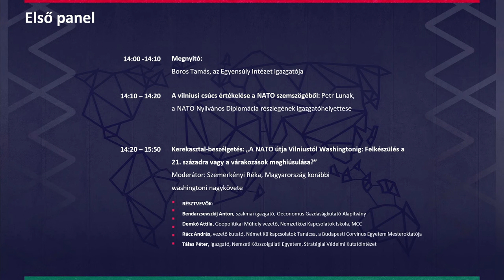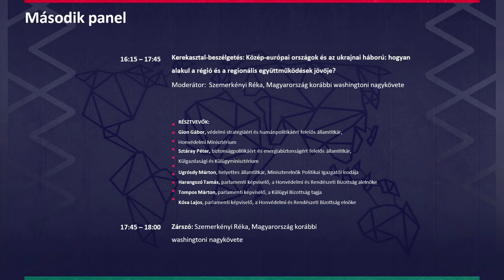A NATO útja Vilniustól Washingtonig: Felkészülés a 21. századra vagy a várakozások meghiúsulása?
A NATO Nyilvános Diplomácia részlege és az Egyensúly Intézet közösen konferenciát rendezett „A NATO a vilniusi csúcs után: értékelés magyar szempontból” címmel.

I.panel:

3:50 - Megnyitó: Boros Tamás, az Egyensúly Intézet igazgatója
11:25 - A vilniusi csúcs értékelése a NATO szemszögéből: Petr Lunak, a NATO Nyilvános Diplomácia részlegének igazgatóhelyettese
30:56 - Kerekasztal-beszélgetés: „A NATO útja Vilniustól Washingtonig: Felkészülés a 21. századra vagy a várakozások meghiúsulása?

Résztvevők:
Bendarzsevszkij Anton, szakmai igazgató, Oeconomus Gazdaságkutató Alapítvány;
Demkó Attila, Geopolitikai Műhely vezető, Nemzetközi Kapcsolatok Iskola, MCC;
Rácz András, vezető kutató, Német Külkapcsolatok Tanácsa, a Budapesti Corvinus Egyetem Mesteroktatója;
Tálas Péter, igazgató, Nemzeti Közszolgálati Egyetem, Stratégiai Védelmi Kutatóintézet.

Moderál: Szemerkényi Réka, az Egyensúly Intézet külpolitikai főtanácsadója, Magyarország korábbi volt egyesült államokbeli nagykövete.

A  NATO vilniusi csúcsán elfogadott kommüniké ugyan pontosan bemutatja az invázió stratégiai következményeit, valamint a potenciális svéd és ukrán NATO-tagság kérdéseit, de vajon  eléggé pontosan jelöli-e ki a megteendő lépések lényegét, irányát? A vilniusi csúcs után a NATO vajon a 21. századra készül-e fel, vagy éppen hogy nem lesz képes megfelelni a szervezet felé támasztott elvárásoknak?